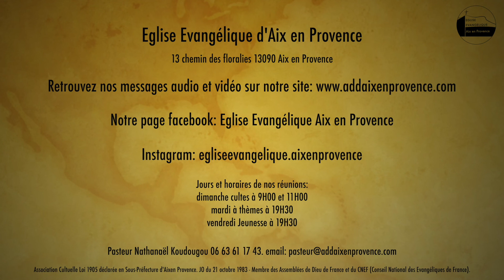Ecrasé, mais tu m'as remis debout. Nathanaël Koudougou